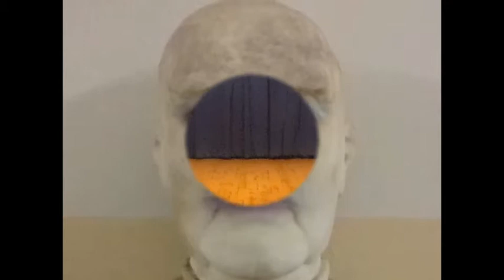Fact of the Day Theater 3x4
Fact of the day theater.